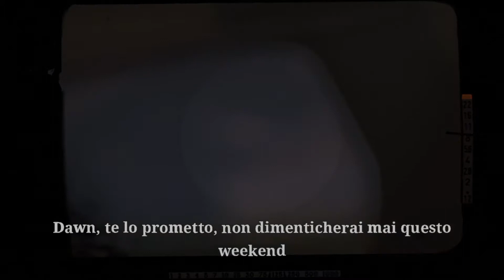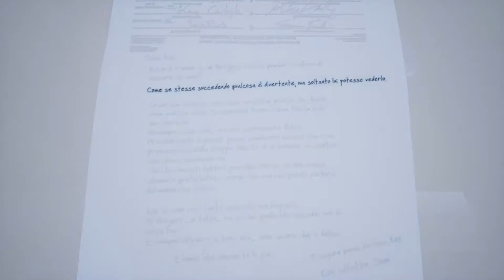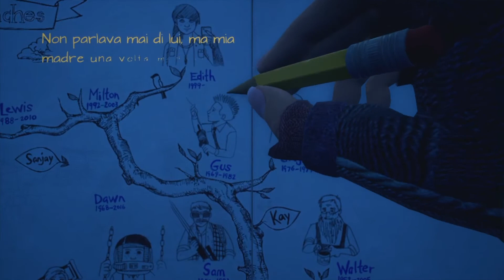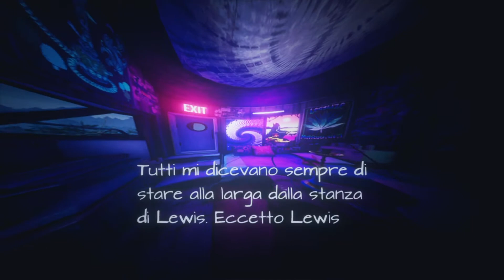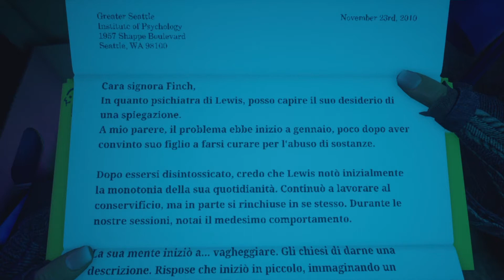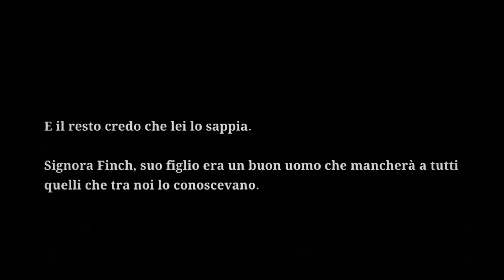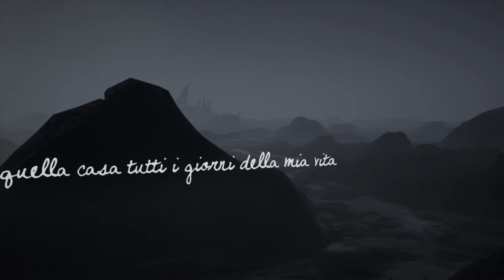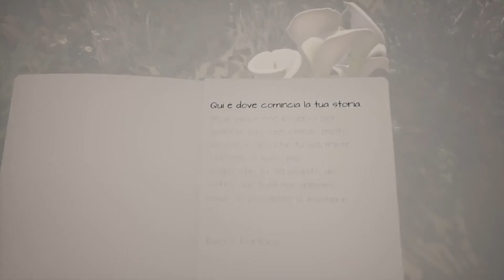What Remains of Edith Finch | Guida TROFEI e PLATINO [parte 2 di 2]